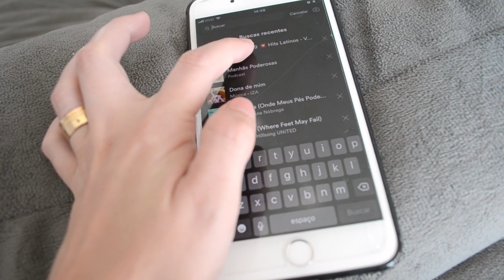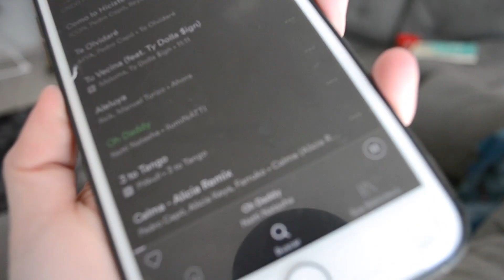DIA DE FAXINA COM MUITA MÚSICA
E VOCÊ ? GOSTA DE FAXINAR? HAHAHHAHAHHAA

ME SIGAM NO INSTAGRAM: @rebeccaarielloficial